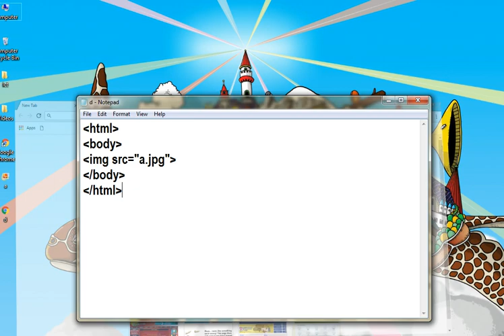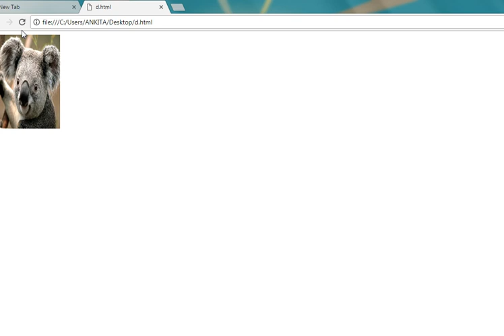How to Change Image Size in HTML